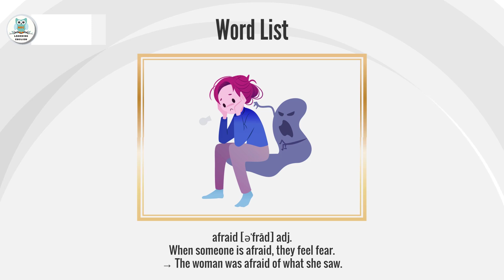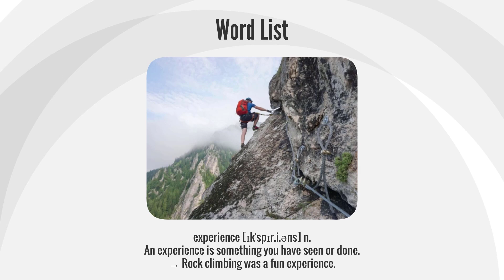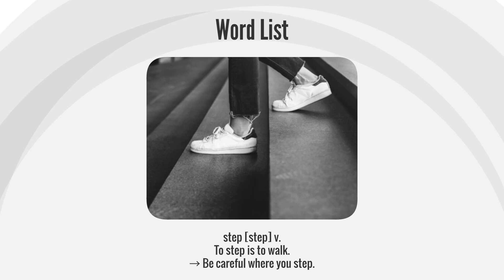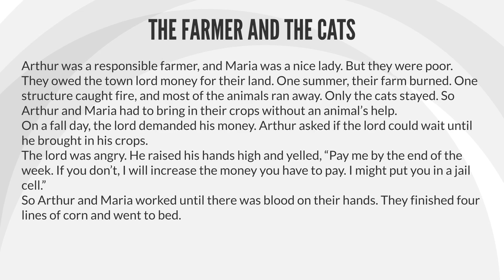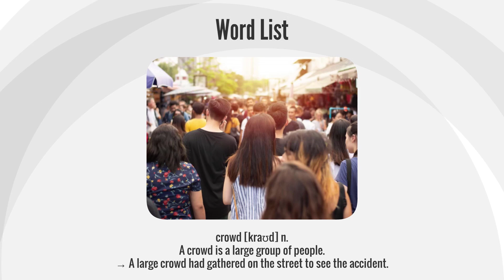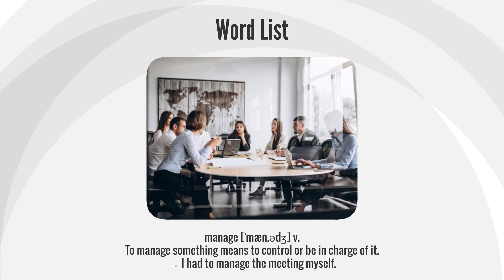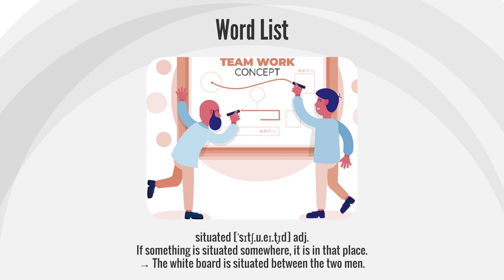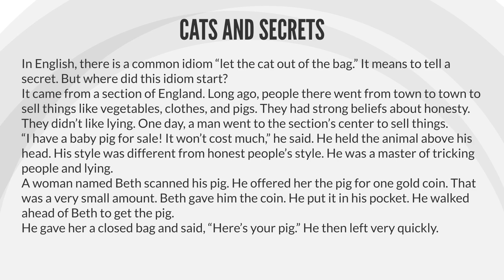4000 English Words for Everyday Life - Basic Vocabulary - American English Pronunciation #1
Hello, English learners! Welcome to ABC Learning English. In today’s video, we’ll help you learn 4000 essential English words for everyday use. This lesson is designed to build your basic vocabulary and improve your American English pronunciation.

📘 What you’ll learn in this lesson:

Discover useful English words and phrases for everyday situations, like ordering food, meeting people, or traveling.
Practice the correct American pronunciation to help you speak more clearly and confidently.
Learn how to use these words in simple sentences, making it easier to communicate in English.
This video is perfect for beginners and lower-intermediate learners looking to expand their vocabulary and speak more naturally in English!